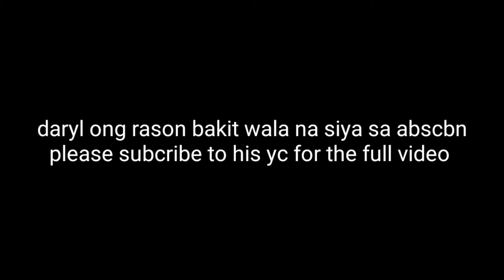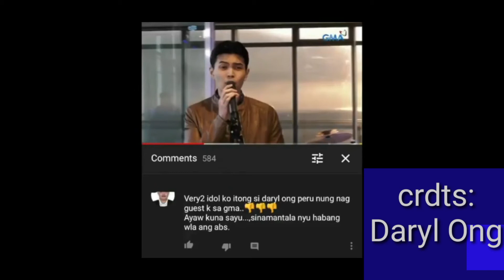Wala na sa abscbn sina Daryl ong and Bugoy drilon / alamin ang tunay na dahilan (banned)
Crdts to Daryl Ong